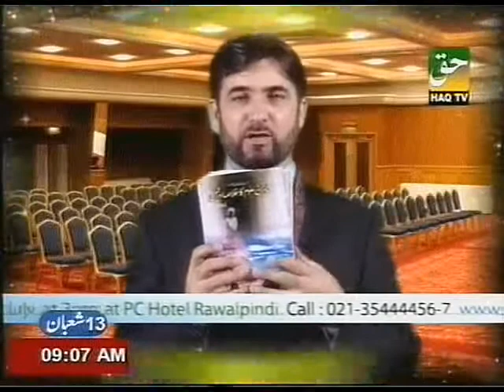Benefits of SAMDA Level Seven By PROF. DR. ABDUL SAMAD (Part-4)